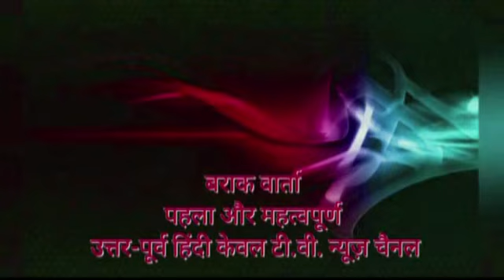MODEL SCHOOLL SHYAMACHARAN DEB BIDYAPITH